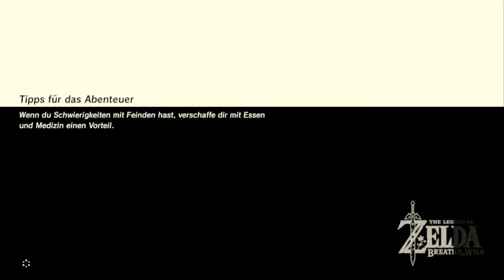Zelad Bref of se Weild